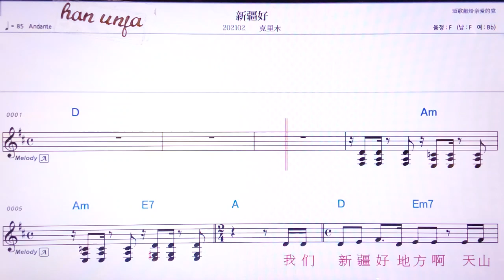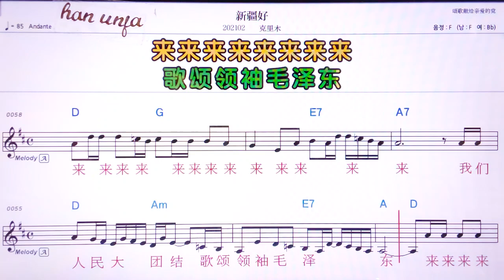💖신찌양하오/커리무 👍MR,유투브 노래방, 가라오케, 악보, 코드, 가사 ,Karaoke,반주